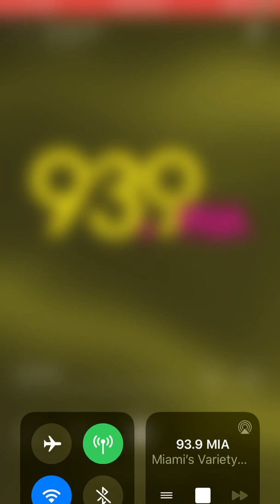When In Rome- The Promise (Radio Edit)